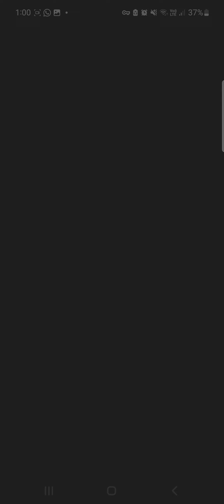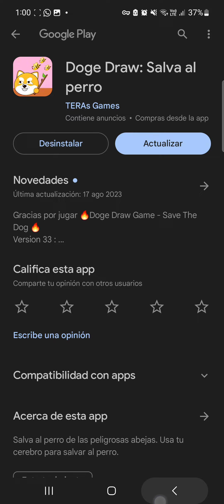juegos Android !! |doge draw